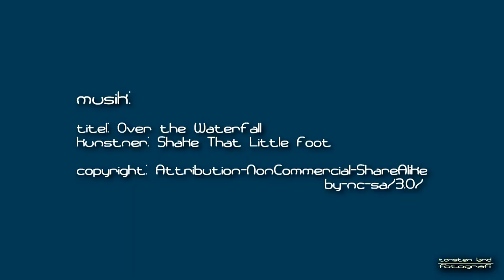Skiveløbet 2016 timelapse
1700 pics , interval 1sec